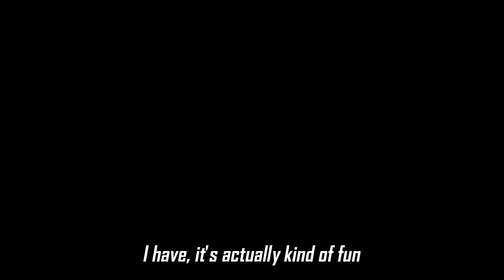5 things I love about the original Devil May Cry in 113 seconds.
00:00 - Intro
00:21 - Divinity Statue Theme
00:41 - Menu Sound Effects and Animations
00:53 - Grenade Gun
01:21 - Dante's Fit
01:37 - Dante vs Nelo Angelo (No Devil Arms)

I'm new to this style of video.